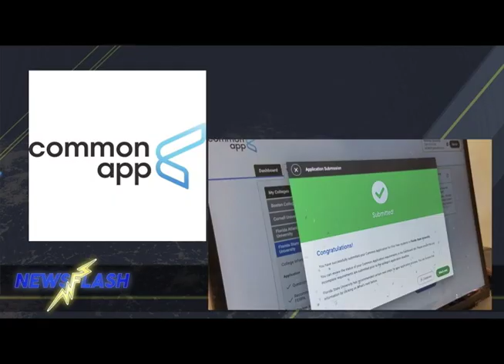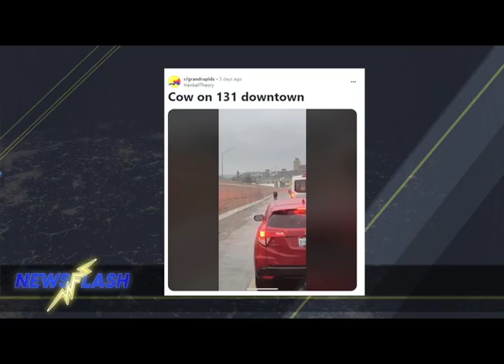NewsFlash @ COM 12 4 23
This edition of NewsFlash features co-anchors Sean Francis, Zach Krishef, & Josie Sabo, as part of Comedy Outlet Mondays at the Comedy Project in Grand Rapids.

NewsFlash Writers this week included:
Chris Barnwood
Becca Boerman
Jessi Bradham
Simon Carlson
Brendon Cooley
Sean Francis
Christina Koutouzos
Zach Krishef
Jacqui Marpa
Brittany Melvin
Josie Sabo

Slides by Sean and Josie. Filmed and edited by Sean Francis.